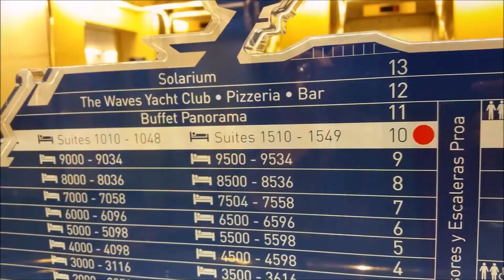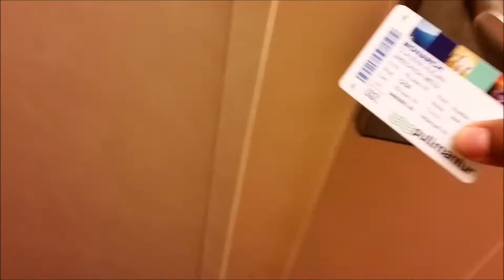Viaje en Crucero Caribe Vacation Vlog 1ra parte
Les compartimos un poco de nuestras Super Divertidas vacaciones en el caribe en crucero, La pasamos Increíble, fue una experiencia maravillosa que jamas olvidaremos.    1ra parte.